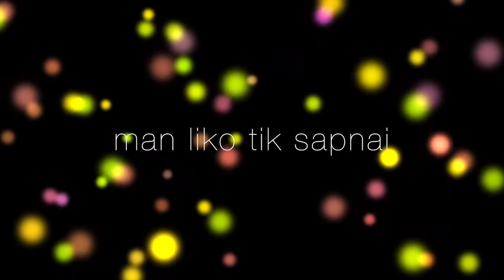Vudis - Pabėgai (Lyric Video) • Kelias Į Žvaigždes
Niekas nekalbėjo
Apie mus rimtai
Kol vieną dieną
Atsitiko tai

Ir visi pamatė
Savom akim
Kaip tave mylėjau
Degančia širdim

Bet man pamelavai
Ir nuo manęs
Pabėgai pabėgai
Man liko tik sapnai
Ir širdis
Ant degančio sniego

Bet man pamelavai
Ir nuo manęs
Pabėgai pabėgai
Ir širdis
Ant degančio sniego

Niekas nežinojo
Kur tu pradingai
Kol vieną naktį
Visiškai slaptai

Taip netikėtai
Pasirodei tu
Ir mažam pasauly
Rodos nėr vilčių

Bet man pamelavai
Ir nuo manęs
Pabėgai pabėgai
Ir širdis
Ant degančio sniego

Aa-aa
Aa-aa
Pabėgai pabėgai
Aa-aa
Pabėgai pabėgai
Aa-aa

O paskui ryte
Aš neradau tavęs
Ir staiga
Aš supratau

Bet man pamelavai
Ir nuo manęs
Pabėgai pabėgai
Ir širdis
Ant degančio sniego

Bet man pamelavai
Ir nuo manęs
Pabėgai pabėgai
Ir širdis
Ant degančio sniego

Aa-aa
Aa-aa
Ir nuo manęs
Pabėgai pabėgai

Visuals courtesy of PartyPulse by Stratospherix. See all Stratospherix apps on the Apple App Store.